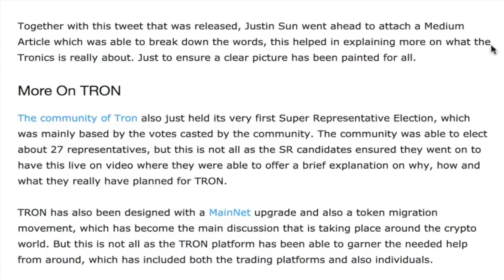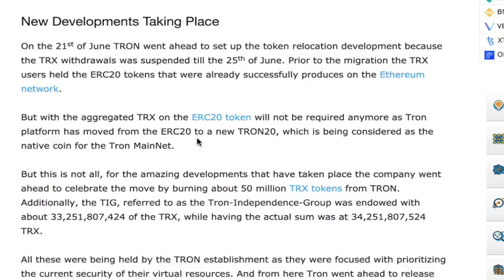Tron (TRX) Founder Justin Sun Releases First Core TRONICS Volunteers List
Justin Sun Finally Introduces The Very First Batch Of The TRONICS

On 5th July Justin Sun who is the founder of Tron made an announcement that the very first batch of the core Tronics has just been selected. They are the hard working volunteers who have been behind the scenes helping the Tron Foundation in keeping the pace that has helped in the gradual growth. Earlier today the founder tweeted that the very first batch of the core Tronics list is finally, out.

Together with this tweet that was released, Justin Sun went ahead to attach a Medium Article which was able to break down the words, this helped in explaining more on what the Tronics is really about. Just to ensure a clear picture has been painted for all.

The views and opinions expressed here do not reflect that of BitcoinExchangeGuide, CryptoNewsAlerts or Justin and do not constitute financial advice. Always do your own research.